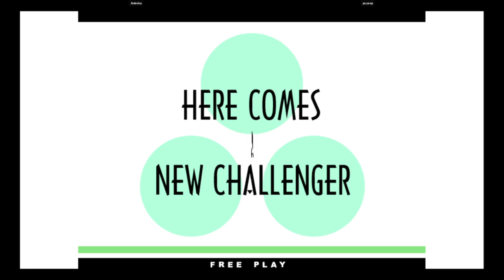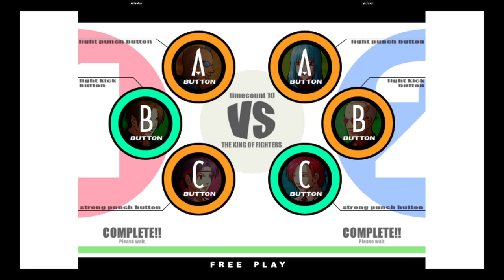KOF XI | Antrolos VS ya ya ay | 🇩🇪🇸🇦 Fightcade eSports